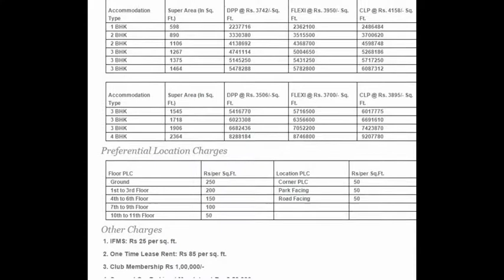Supertech Eco Village 1 Noida Extension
Supertech Eco Village conveys the sumptuous session of golf to the inhabitant's doorsteps with the goal that they can appreciate the lavishness of this diversion as and when they need. It offers extensive and skilfully planned 1RK, 1BHK, 2BHK, 3BHK lofts.